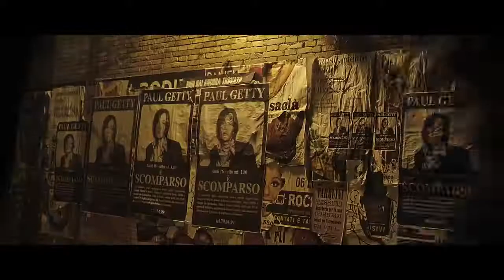ALL THE MONEY IN THE WORLD Official Trailer (2018) Christopher Plummer Movie HD